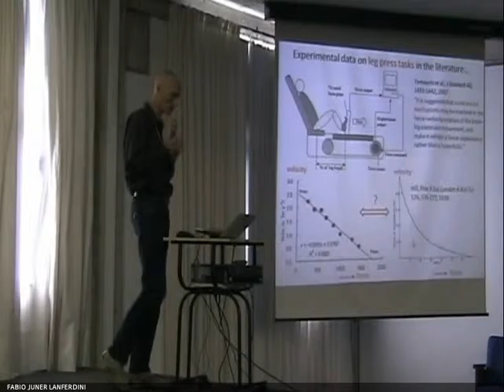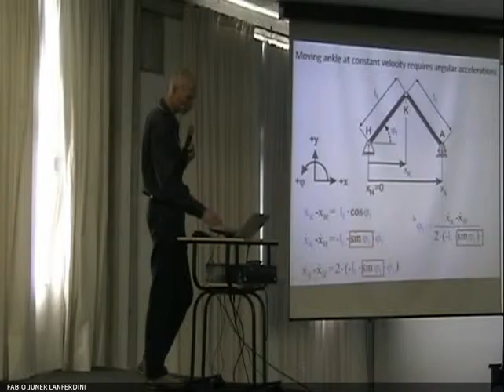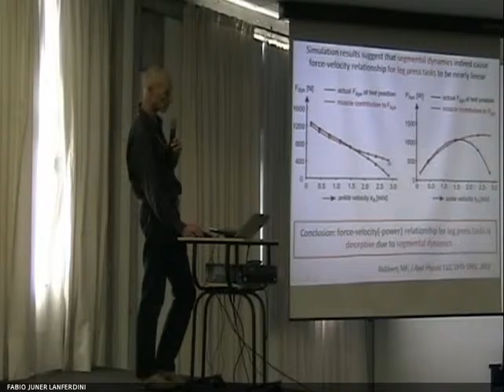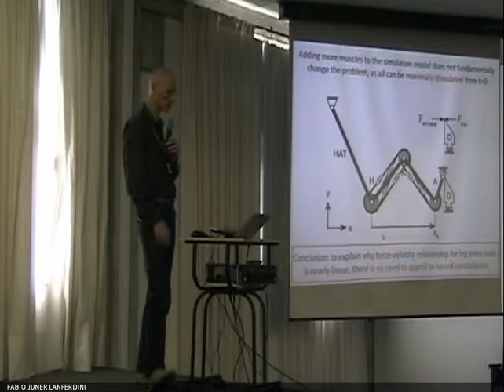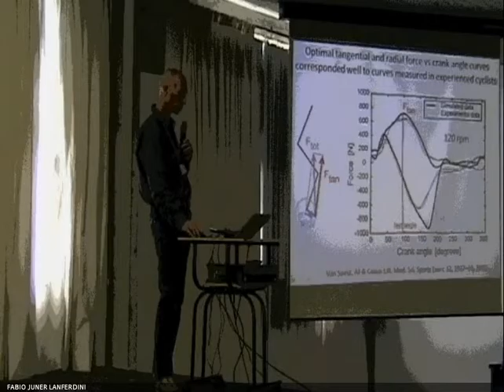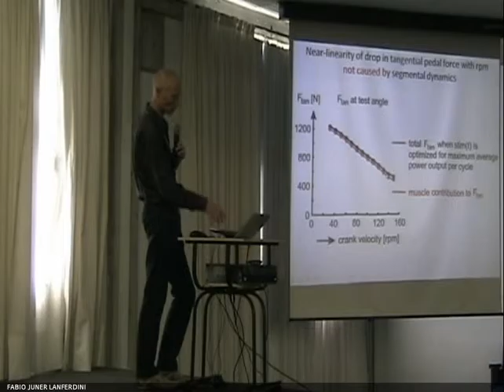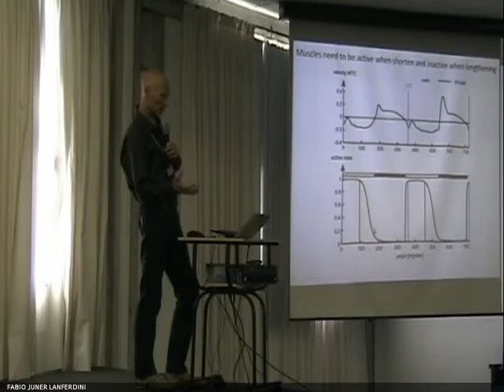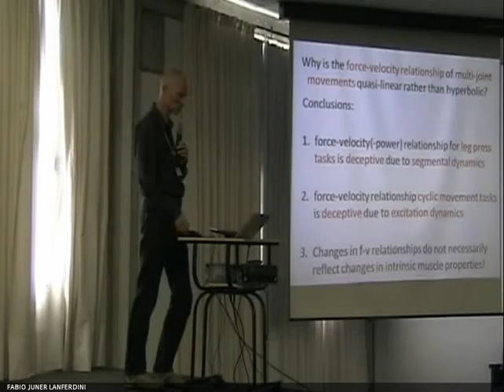FORCE-VELOCITY RELATIONSHIP OF MULTI-JOINT MOVEMENTS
Maarten Bobbert, Ph.D.
VU Amsterdam, Netherlands

This lecture was recorded during the V Symposium on Applied Neuromechanics, 2014, in Brazil.